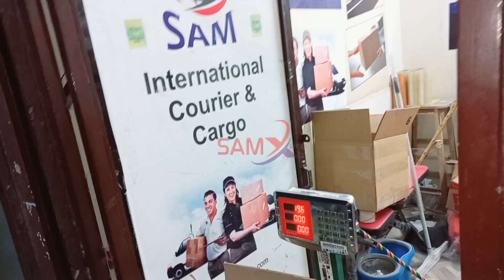Qatar Cargo | Direct courier Service | LHE TO DOH | BOXING DAY | 26th dec 2023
Kuwait's | Garments | Export samexpresspk @followers @highlight

Sana Safinaz coco Maria b brands shipping

SAM World Wide Express International Courier & Cargo Dhl Fedex Ups Service Provider. fastest, reliable, and always on time!
dubai qatar aircargo viaFedEx DHL ups courierservice Deals in DHL Pakistan & UAE. Fedex Pakistan & UAE UPS Pakistan & UAE